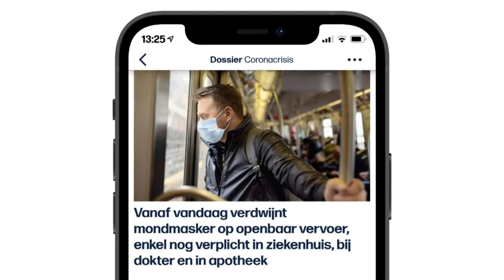VRT | Het journaal - maandag 23 mei 2022 om 13:00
00:37 Probleemjongeren op openbaar vervoer
02:15 Piekuurtreinen NMBS
02:35 Coronaregels openbaar vervoer
04:20 Onwel in de tribune
06:21 Jaarcijfers Brussels Airport
09:55 Oorlog in Oekraïne
15:33 Antwerp
15:54 Club Brugge - Anderlecht
17:40 Brugse kampioenenviering
19:20 Milan Italiaans kampioen
21:06 Roland Garros
21:36 Golf
22:35 Muziektheater Bonaparte

Het journaal 13u van maandag 23 mei 2022.